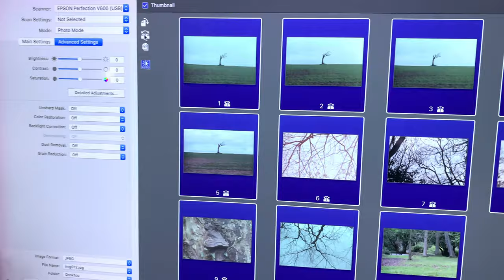Here/Not Here | Fine Art MFA Degree Show 2021, Belfast School of Art, UU 🎓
The final year student body of BSoA Fine Art MFA program present our graduate show HERE / NOT HERE, installed physically in the studio spaces within Ulster University; but unfortunately, due to Covid 19 restrictions, not open to the public. However, you can still engage with our show virtually through our official
​● BOOK A VIRTUAL TOUR
● WATCH LIVE STREAMED PERFORMANCE ART
● VIEW OUR  ARTIST PROFILES.
● BUY A  ZINE (limited edition screen-print)
● VIEW A WALK THROUGH OF THE WHOLE EXHIBITION
● LOOK THROUGH DOCUMENTATION OF THE SHOW

Monday, 24th May - Friday 4th June 2021

FEATURING MFA ARTISTS:
Amy Devlin
Charys Wilson
Declan Coyle
Drydan Wilson
Emily Esdale
Katrīna Tračuma
Landi Kirkwood
Lauren Ciara McCullough
Nokulunga Mazibuko
Oonagh McAteer
Susan Hughes
Valanti Athanasiou

+ iPhone SE2
+ Final Cut Pro
+ MacBook Pro 13inch M1

· Music ·

Concert Hall - Broadcasting House Concert Hall, string quartet tuning up via BBC Sound Effects.